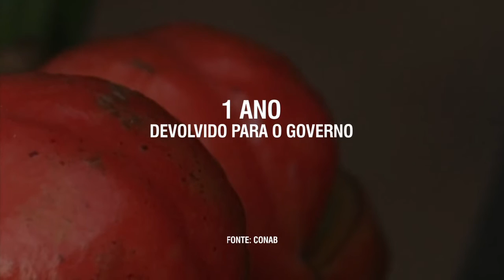Feira Nacional de Agricultura Tradicional Indígena tem produtos de 14 etnias brasileiras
JOGOS INDÍGENAS – 26.10.15: Dentro das infraestrutura dos Jogos Mundiais Indígenas há um espaço destinado à 2ª Feira Nacional de Agricultura Tradicional Indígena (Fenati). A Fenati possui produtos de 14 etnias brasileiras, elaborados com técnicas tradicionais, sem o uso de agrotóxico ou sementes transgênicas.